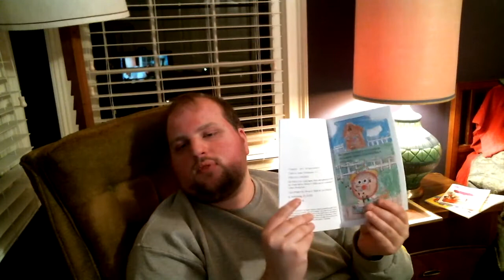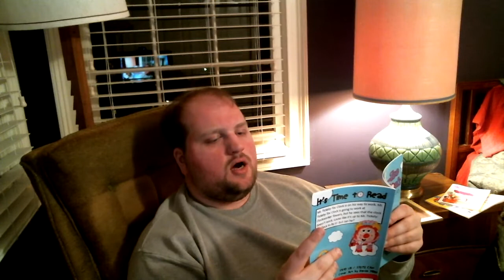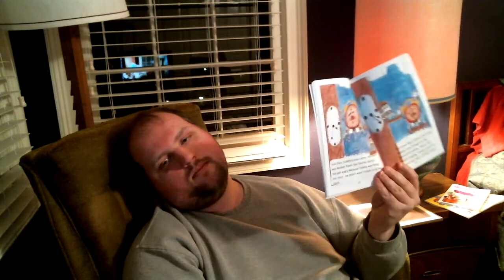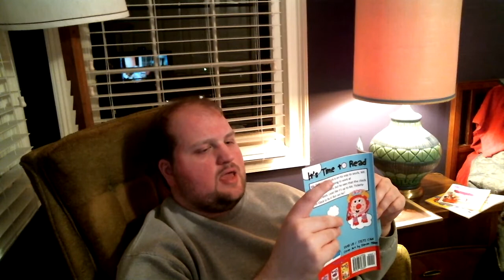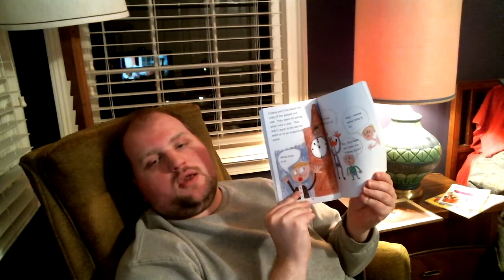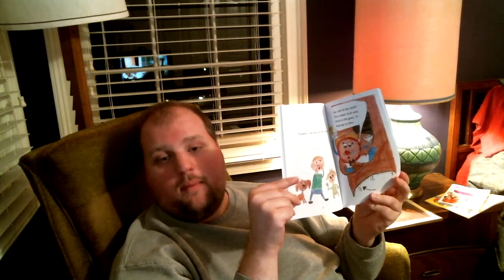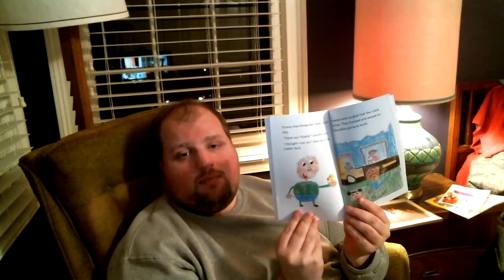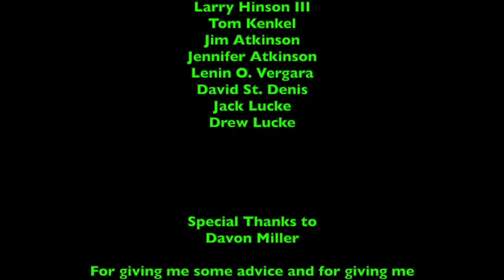LJPCBM Book Reviews - Episode 4 - Mr. Tickety-Toc Clock - Clockworker David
This episode was originally made, filmed, edited, and recorded on December 6th and 7th, 2019 using iMovie!